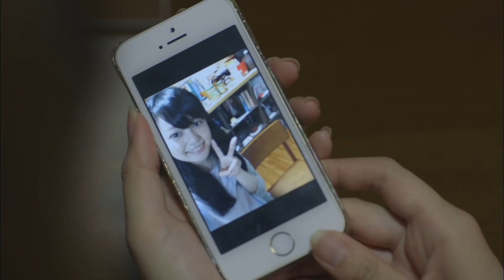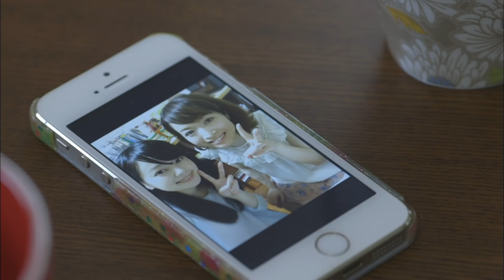Her best friend died, but her ghost still wants to confess to a boy | Short Film | Chieko the Ghost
Japanese short film 'Chieko the Ghost.'

About 'Chieko the Ghost'
Asami comes home from her roommate's funeral to find Chieko still at their apartment--but with an unfortunate post-mortem makeover. Can Asami help her friend resolve her regrets before she moves on to the afterlife?

Starring:
Aoyagi Fumiko

Directors:
Eguchi Kang